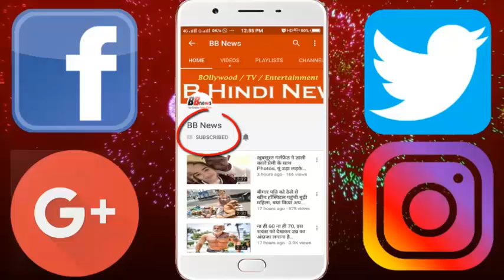बॉलीवुड की इस खूबसूरत अभिनेत्री को नहीं बनना था कलाकार...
बॉलीवुड की इस खूबसूरत अभिनेत्री को नहीं बनना था कलाकार, मजबूरियो के हाथ बिक गये थे इसके सपने

Today we will introduce you to a beautiful actress, who had faced various difficulties to reach here, but today they are beating the hearts of millions of hearts.

We are talking about famous actress Zarine Khan's Zarina has made her place in Bollywood on her own. It was not easy for Zarina, but she did not give up, but she came to Bollywood to fulfill her dream. Do you know that Jairan was to become an actor, not something else, but in his compulsion, that dream was not fulfilled, but now he is very happy in the place where he is. But even then sometimes Jahan is very sad because of not fulfilling that dream.

When Zarani completed his college education, he had to become a doctor, but due to lack of financial condition of the house, he worked for many years in the call center to help the family. Explain that Jairan had a dream since childhood that he grew up becoming a doctor. Jarren was not interested in becoming an actor, he wanted to make a doctor, but luck was only approved. Jarani has done his college studies in science, but his dream of becoming a doctor will no longer be complete.

You might be surprised to know that Jairi looks like now, but not before. Zarine was quite fat first, because of which nobody can say that she is such a famous Bollywood actress today.

BB NEWS!!